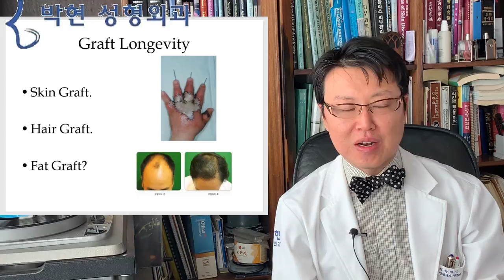자가 지방이식 - 공여부 우성의 법칙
피부이식(Skin Graft), 모발이식(Hair Graft), 신장이식등과 마찬가지로, 지방세포가 잘 생착이 된다고 한다면 지방이식(Fat Graft)도 영구적입니다.  이의 의학적인 근거는 공여부 우성의 법칙(Donor Dominance)입니다.
저희 박현 성형외과의원은 홈페이지 주소도 영어로 지방이식을 뜻하는 이며 지방이식을 전문적으로 수술하고 있습니다.